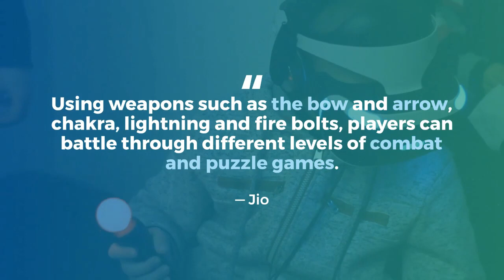Jio leads Series A Funding Of Mobile Gaming Startup Krikey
A new San Francisco-based Mobile Gaming startup Krikey, which has been backed up by Reliance Jio has been able to gather total funding of $22 million till now. The company is currently working on a new AR game for mobiles called "Yaatra". Jio made a foray into AI and gaming on Wednesday leading the Series A funding of mobile gaming company Krikey.